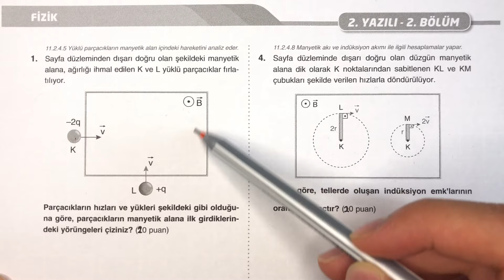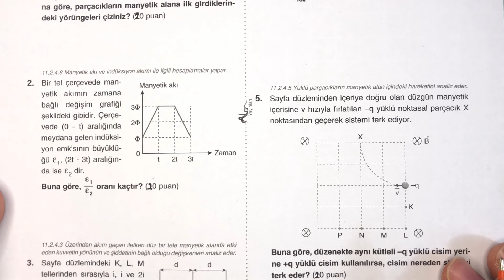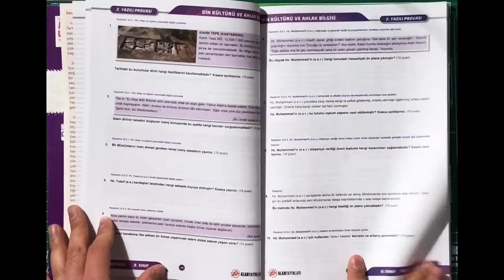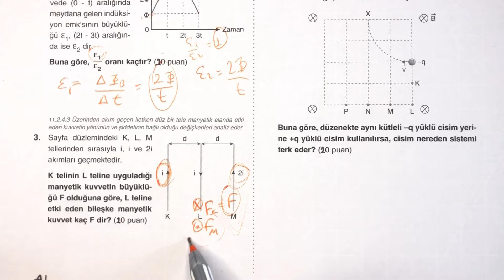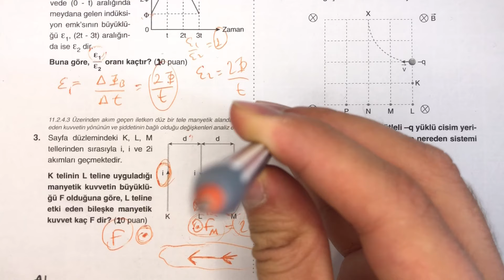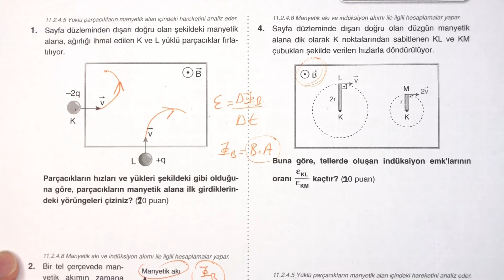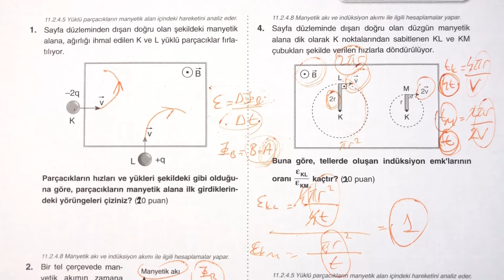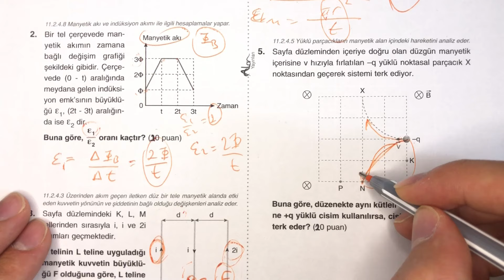11.Sınıf Fizik 2.Dönem 2.Yazılı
zorunlu reklam 11.sınıf fizik 2.dönem 2.yazılı
11. sınıf fizik 2. dönem 2. yazılı
11.sınıf 2.dönem 2.yazılı fizik
11. sınıf 2. dönem 2. yazılı fizik açık uçlu
11. sınıf fizik 2. dönem 2. yazılı soruları
11. sınıf fizik 2. dönem 2. yazılı cevapları

bugün sizlerle tüm liselere uygun ( fen lisesi anadolu lisesi imam hatip lisesi ) 11.sınıf fizik ders i 2.dönem 2.yazılı sınav ını cevap landırdık.